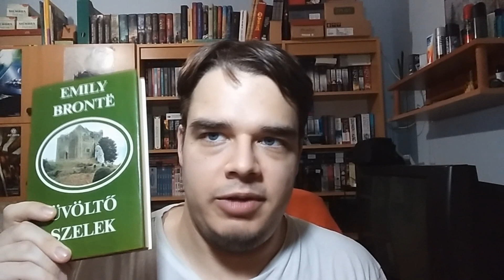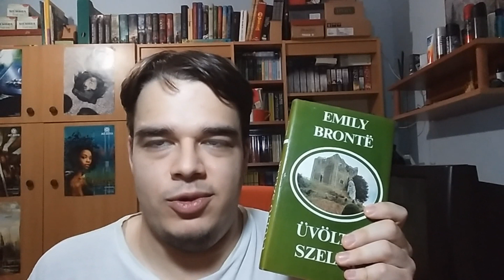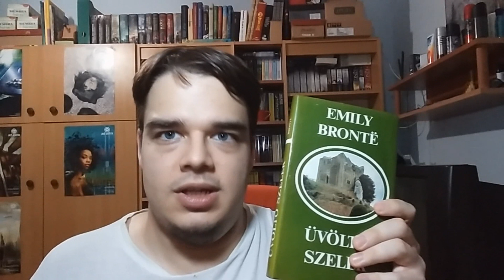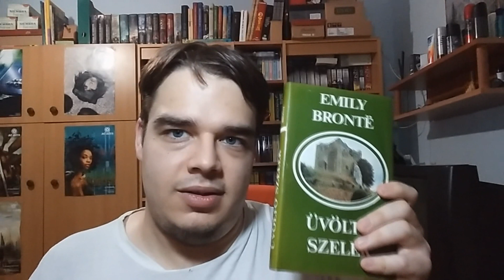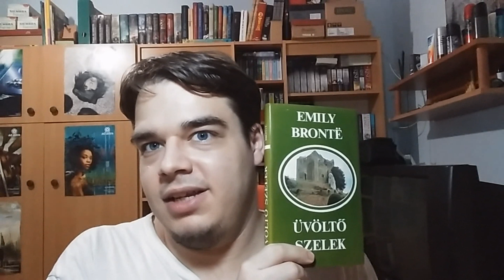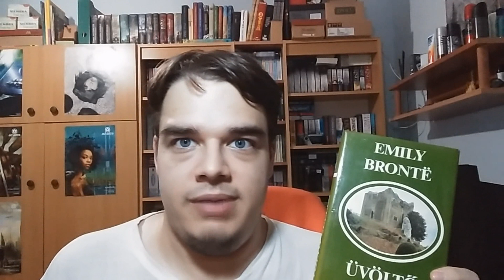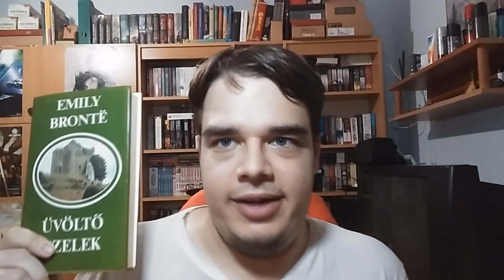EMILY BRONTË: ÜVÖLTŐ SZELEK | KÖNYVBEMUTATÓ